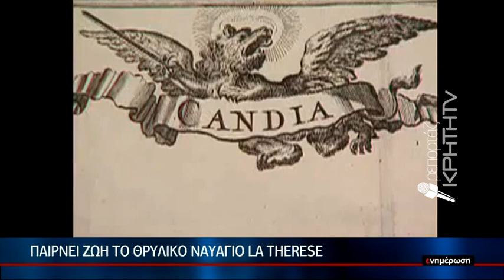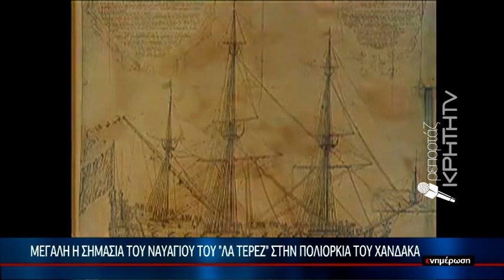Παίρνει ζωή το θρυλικό ναυάγιο LA THERESE